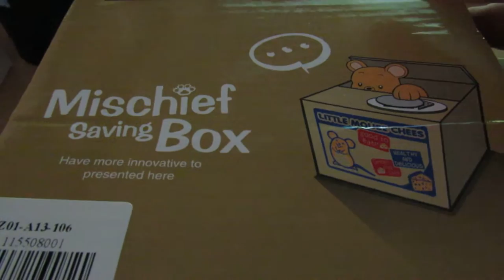11 5cm Itazura Piggy Bank Stealing Coin Panda Bank Video